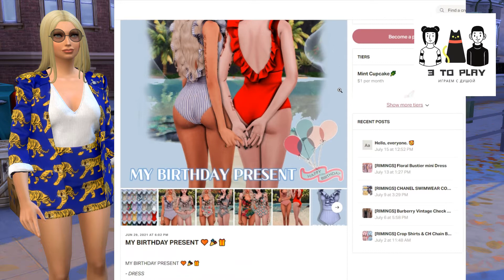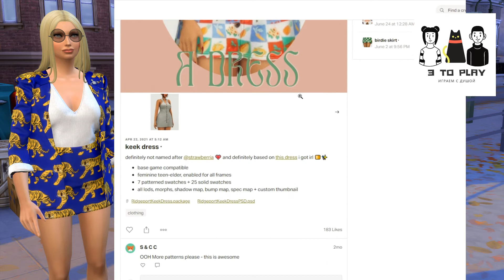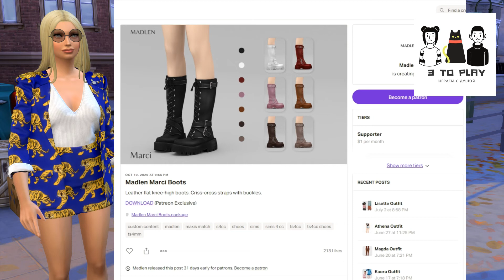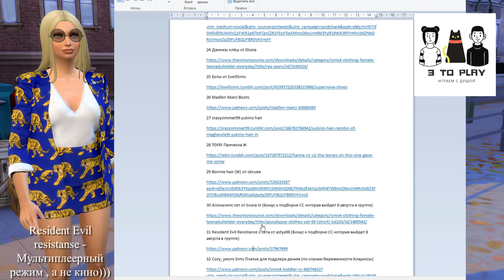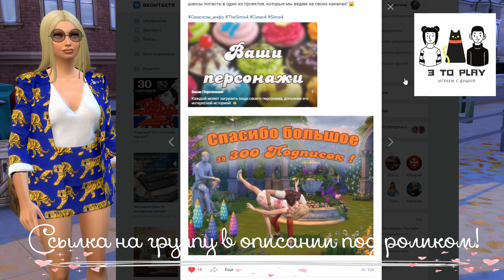The Sims 4 CC Shopping - Ссылки в описании - CC Links +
Доброго времени суток, друзья! Сегодня 4 число и нашему каналу полгода! А также 4-е число каждого месяца - день полезного видео на канале! Данный ролик адресован всем любителям СС контента , а так же тем кто ждёт Нортонов с нетерпением. =)) Добра добрейшего! Оставайтесь с нами!
Ссылка на сообщество Вконтакте:
00:00 Начало
00:03 Приветствие. Предварительный показ на симке некоторых вещей, вошедших в подборку под болтовню.
02:00 1. Платье с открытыми плечами и шарфом от RIMINGS
02:20 2. Коллекция одежды для купания от RIMINGS
02:51 3. Купальник RIMINGS
03:14 4. RIMINGS Костюм юбка+топ+жакет
03:45 5. RIMINGS Винтажный жакет+шорты
04:08 6. Пижама от RIMINGS
04:24 7. RIMINGS Платье от DG
04:55 8. RIMINGS Гуччи Топ + Юбка
05:11 9. RIMINGS Платье (мини)
05:29 10. Брючный костюм Шанель от RIMINGS
05:51 11. soboro Гуччи :блуза+шорты с поясом
06:20 12. soboro Жакет+шорты COCO
06:37 13. soboro Жакет с поясом +брюки
06:59 14. ChloeMMM Штаны спорт.
07:19 15. ChloeMMM Комбинезон Ж
07:38 16. Babyetears Сет одежды
08:09 17. Babyetears Топ Hello Kitty + шорты
08:17 18. Рубашка M KK's creation
08:33 19. Футболка M KK's creation
08:48 20. Рубашка на футболку M KK's creation
09:07 21. ridgeport Keek Dress
09:21 22. ridgeport брюки клеш М
09:35 23. Сет одежды  от nucrests (Libra Corduroy)
09:54 24. Джинсы клёш от Dissia
10:09 25. Боты от EvellSims
10:22 26. Madlen Marci Boots
10:41 27. crazysimmer99 yukino hair
10:55 28.TEKRI Прическа Ж
11:08 29. Bonnie hair (Ж) от okruee
11:16 30. Апокалипс сет от busra-tr (Бонус к подборке СС которая выйдет 8 августа в группе)
11:31 31. Resident Evil Resistance 2 сета от astya96 (Бонус к подборке СС которая выйдет 8 августа в группе)
11:42 32. Бонус 2 : Cozy_yeons Sims Платье для тоддлера деним (по случаю беременности Клариссы)
12:03 33. Бонус 3:  give me a nickname Висюльки?!
12:18 О нашей группе ВК